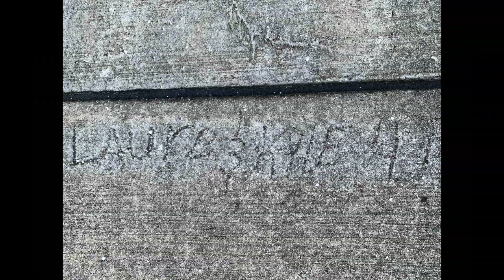Stanley's Big Walk — Collage Slideshow Movie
STANLEY'S BIG WALK — a collage slideshow movie by Hal McGee — consisting of 168 still shots — 1 minute and 24 seconds in duration — intentionally silent — high definition — created Friday morning, December 27, 2019